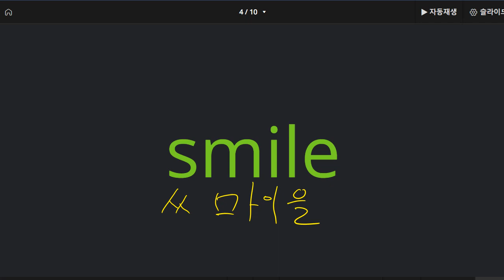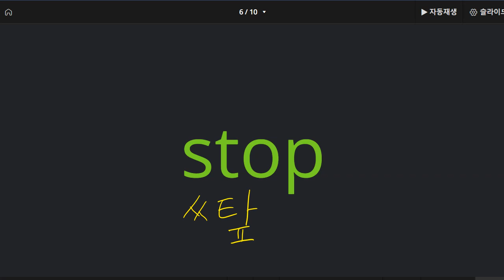김지완 2022 11 02 파닉스 기초 말하기 성취도 80